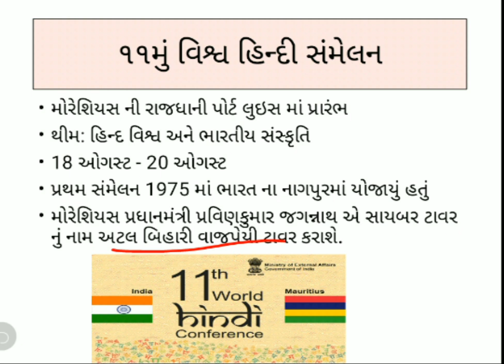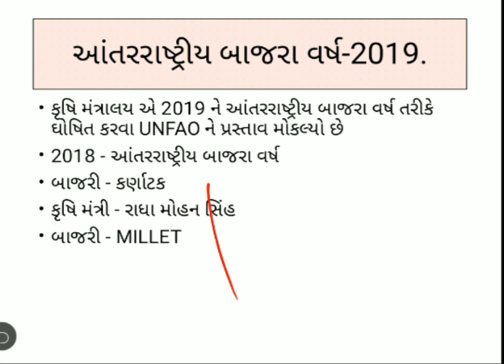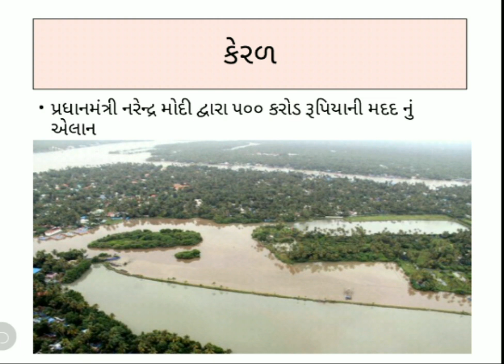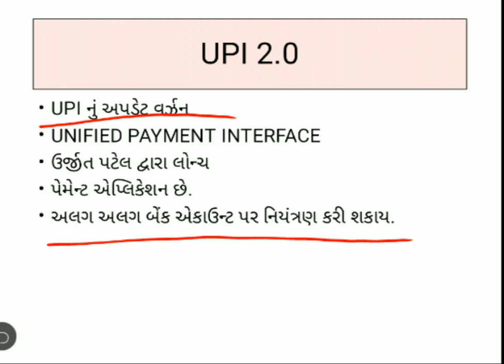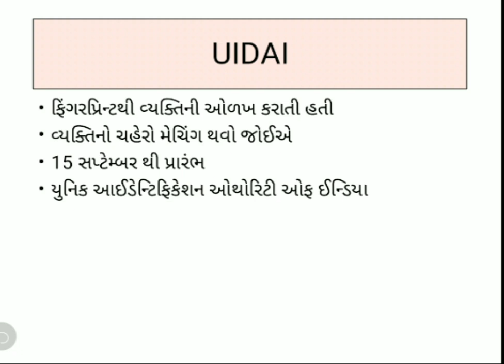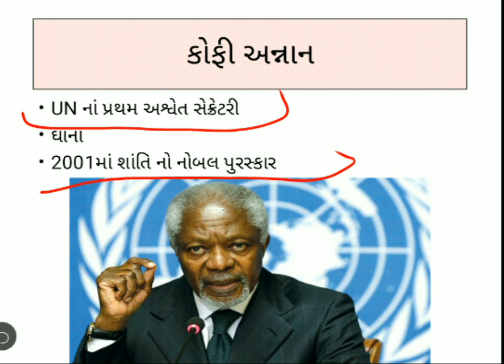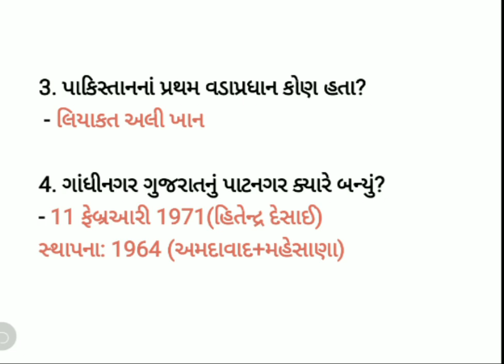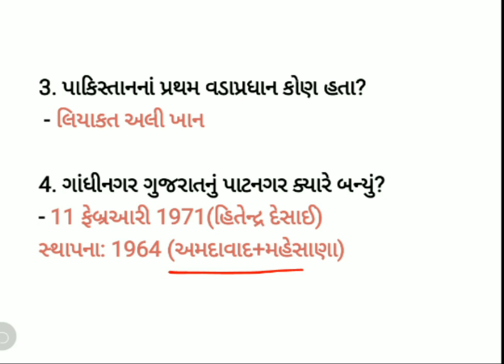19 August 2018 - Current Affairs in Gujarati by Ashish Chavda.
This video contains Current affairs of 19th August 2018. We covered newspapers' data and current topics. This video will help you in all upcoming exams like GSSSB, Dy.SO, GPSC, and many other exams.